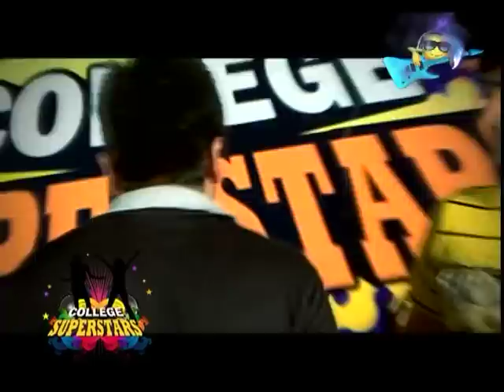College Superstars - HKBK College Of Engineering Part 1